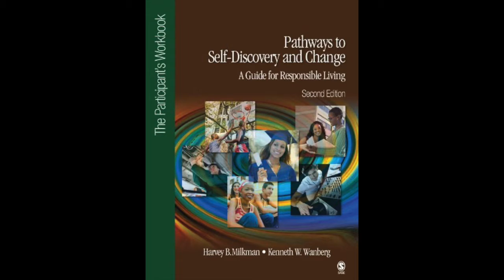Harvey Milkman Better Than Dope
The Radical Recovery Summit features innovators in the field of trauma and addiction recovery. In our sixth year of the Summit, we see the mindset has changed about trauma as it relates to addiction and the importance of somatics (working in the body). The leading edge perspective of people we've interviewed is becoming better known. These new approaches and wisdom are changing the world of trauma and addiction recovery.

Go to Radical Recovery Summit.Com to watch all of the interviews free.

The Radical Recovery Summit was inspired by Scott Kiloby in 2017. The Kiloby Center for Recovery was the first mindfulness based addiction recovery center in the US when it opened in 2013. They worked with trauma first and developed an effective New Model of Recovery.